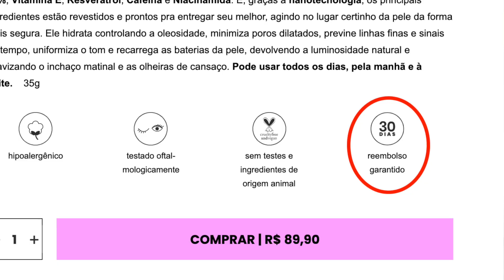Antioxidante Hidratante da Sallve - Karen Bachini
Essa semana vamos trazer uma das resenhas mais pedidas do canal!! Venha ver o que achamos desse novo sérum de vitamina C da marca Sallve.
Se você já usou esse produto, deixe a sua opinião positiva ou negativa na caixinha de comentários para ajudar outros inscritos!

🐰 A marca não testa em animais
🦋 O produto é vegano

🔬 INGREDIENTES NO COSDNA:
Se os ingredientes não foram mencionados no vídeo é porque senti que não havia nada fora do comum na fórmula e que não havia necessidade de falar sobre isso. Mas você pode fazer sua própria pesquisa e deixar a sua opinião positiva ou negativa na caixinha de comentários 😉

Seja bem vindo a tripulação de pessoas incríveis e se inscreve logo pra não perder nada! Aproveita pra clicar no sininho de notificações e ficar por dentro de tudo! Esse canal é exclusivo para falar de uma das minhas maiores paixões: MAQUIAGEM! Aqui a gente faz resenha de todos os produtos mais legais do mercado pra você saber o que vale e o que não vale a pena comprar!

Na hora de decidir se um ingrediente faz diferença ou não considere o seguinte:
💅 ONDE VAI SER APLICADO - nos preocupamos mais com ingredientes problemáticos contidos em bases, primers, protetores solares e cuidados com a pele, uma vez que eles são aplicados em grandes partes do rosto e ficam lá por muitas horas.

👀 O QUANTO DO INGREDIENTE A FÓRMULA CONTÉM - No topo da lista sempre tem os ingredientes que tem a maior concentração. Ou seja, os primeiros 5 ingredientes listados são cerca de 80% da fórmula. Eu gosto de analizar pelo menos os 10 primeiros, mas ingredientes como fragrâncias sintéticas eu não gosto de ver nas fórmulas em nenhum lugar.

👩‍👩‍👧‍👧 CADA PELE É UMA PELE
Nós vivemos em um mundo onde é quase impossível achar o produto perfeito. A nossa missão é alertar vocês para que prestem mais atenção no que estão colocando na sua pele, mas quem faz o julgamento sobre se um produto é bom pra você ou não é VOCÊ.
Não comece a achar que se um produto tem um ingrediente que pode causar acne ou irritação ele é uma bosta, porque a sua pele e prioridades são diferentes da minha.

🤔 SEMPRE TENHA EM MENTE
- Suas prioridades no cuidado da sua pele
- O que a sua pele pode tolerar
- O quanto você pode gastar
- Se há alguma outra opção de produto no mercado
- O que é mais fácil de comprar
- O quão problemático o ingrediente é

Queremos dar para vocês conhecimento e opções, mas não somos químicas formadas, não conseguimos testar os produtos em 50 pessoas diferentes e nem somos donas da verdade.
Compartilhar a sua experiência com o produto em questão ajuda muito a nós e outros inscritos a tomarem a melhor decisão possível sobre o produto.